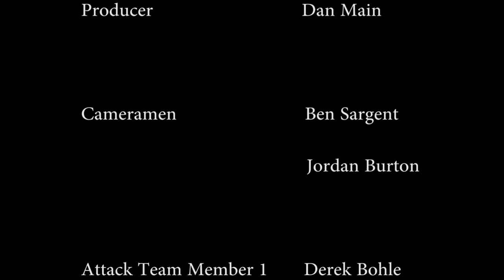Short Film #1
Two independent thieves search and destroy a drug lord.